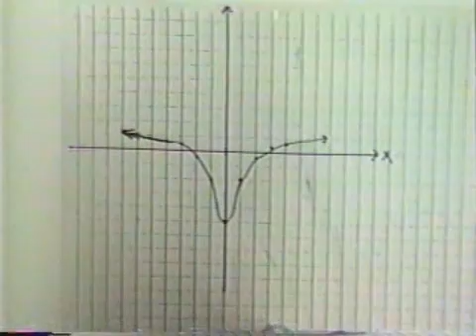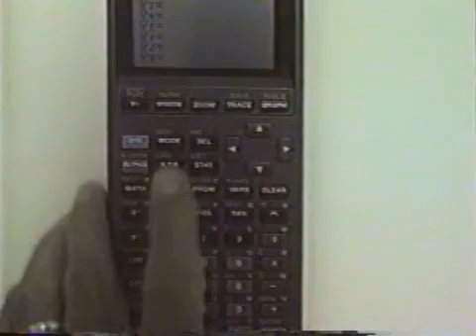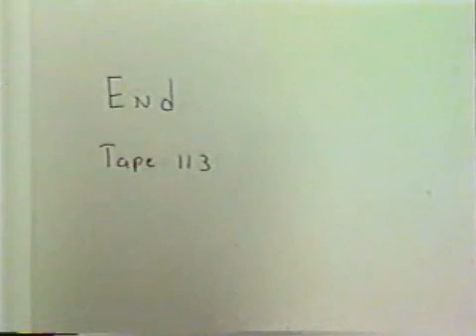Algebraic Fractions Pt4